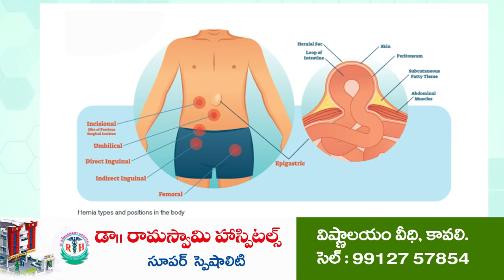కృష్ణపట్నంలో తాగునీటి ఇక్కట్లు | Drinking Water Problems | Krishnapatnam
- ప్లాంట్ నిర్వహణకు నిధులు ఇచ్చామంటున్న పోర్ట్ యాజమాన్యం
- సమస్య ఉందని చెబుతున్న పట్టించుకోని పంచాయతీ కార్యదర్శి
- మినరల్ వాటర్ ప్లాంట్ ఎదుట ఆందోళ‌న చేప‌ట్టిన గ్రామ‌స్తులు